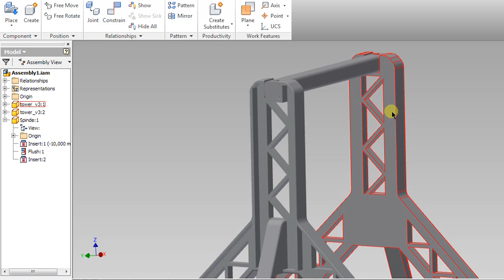3D printing - If you dont have one you will need it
Every 3D printer needs a filament spool holder.
If you have a DIY 3D printer then you will need one for sure.
This is my original design for a spool holder. You can secure it on the wooden base together with the printer.

(Also check my other thingiverse stuff)